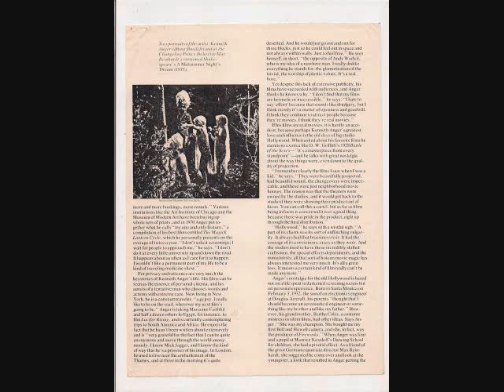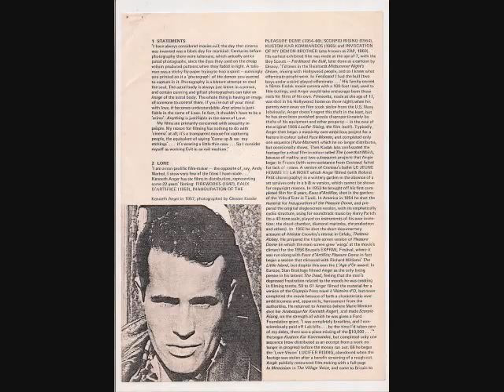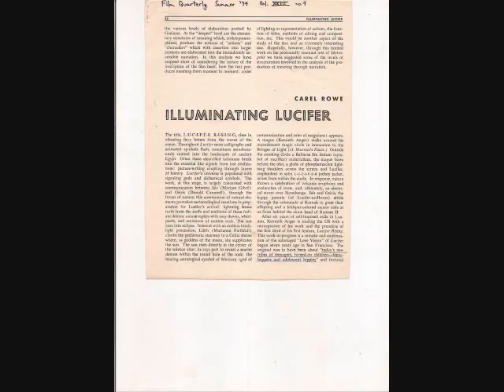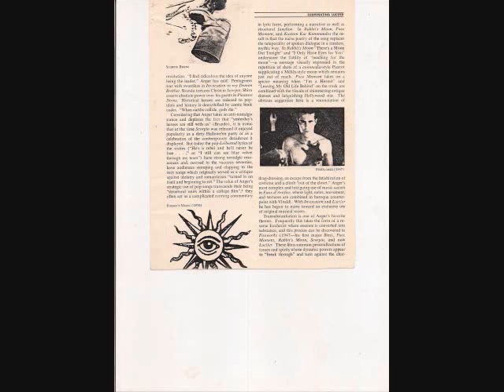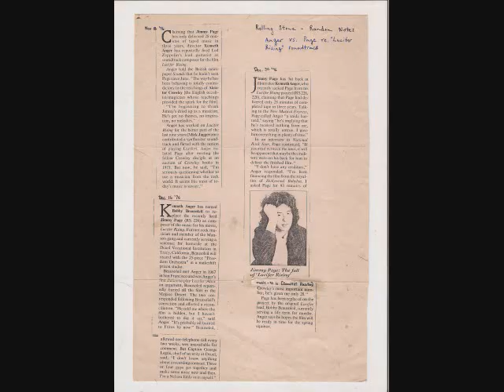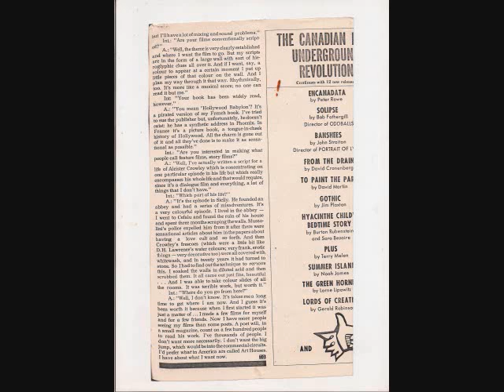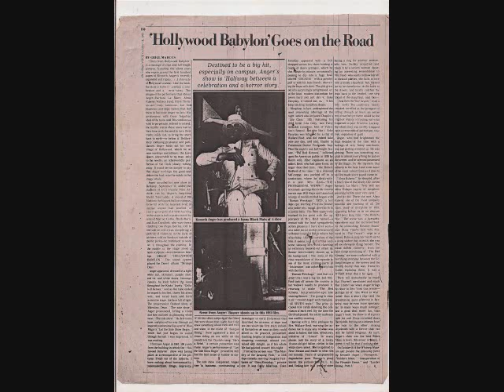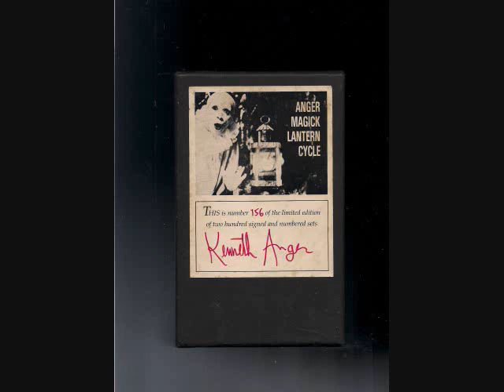Kenneth Anger - rare interviews, articles, & book excerpts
Collected mid-1970s to early 1980s.This YT upload is a selection from
the collection of 200+ pages total. I've scanned hard copy pages&uploaded them to a file hosting site where anyone interested can freely download them in 5 parts,here:
After many years of articles yellowing on shelves, I've belatedly gotten around to digitizing these pages to share.  For the slide show, in between articles I've inserted screen capture stills from Anger's films (these are not part of the collection).The music is: two songs from Anger's "Puce Moment" film, "Leaving My Old Life Behind" & "I Am a Hermit",by Jonathan Halper(1966).The third piece of music is the last 2 mins. of Jimmy Page's 23 min. soundtrack for Anger's "Lucifer Rising" recorded mid 1970s.Anger claimed Page owed him more music that was never delivered.Page's soundtrack was used briefly in some 1970s public screenings.

It's too bad clarity&text size of the scanned pages at YT is not ideal,leaving pages difficult to read.A magnifying glass might come in handy! But the downloadable files are easy to read.

Part 1 Contents:
-After Dark mag.,Dec. 1977, article with Anger interview quotes, 4 parts
-Afterimage mag. article Autumn 1970,5 parts
-American Film April 1976, vol I, no. 6,article w. interv.,5 pts.
-American Film,(circa 1979)article w. interv.,3 pts.
-An Intro. to the American Underground Film(book)by Sleldan Revan,1967,9 pgs. of excerpts
-Cinema mag. (UK), Oct. 1969, article w. interv. quotes, excellent in-depth article on Anger's films, their characters, & meanings of scenes, 9 parts.
-Contemporary Authors vol. 106 (book) Gale Research, 1982, interv.,4 pts.
-December mag. Nov. 1968, no. 10, article w. interv. quotes,3 pts.
-Ecran mag., April 1976, no. 46,interv. (in French),3 parts
-Experimental Film (book), by David Curtis, excerpts,4 pages
-Film Comment mag., Mar.- Apr. 1977,"In Memoriam:Henri Langlois",incl. piece by Anger 4 pts.
Part 2:
-Film Culture 1979(month&no.unknown)"On the Filming of 'Inauguration...'",by Samson de Brier 5 pts.
-Film Culture (1979),"Rabbit's Moon" article w. Anger quotes,11 pts.
-Film Culture,Spring 1966, no.40, interv.(originally. in Spider mag.),5 parts
-Film Culture no.44, Spring 1967, article,5 parts
-Film Culture Reader (book), Harry Smith Interview w. biog. info. on Anger,4 pts.
-Film Culture,no. 37, Summer 1965,Listing of Filmmakers & Films,2 pts.
-Film Culture,no. 48-49, Winter-Spring, 1970, article, 6 parts
-Film Culture, Winter 1963-64, no. 31, Anger filmography, + articles. 7 pts.
-Film Quarterly,Summer 1974,interv. quotes,10 pts.
-Flexipop Music mag.article,early 1980s,Aleister Crowley&pop culture,w.an Anger quote,4 parts
-Friends mag.,Sept. 1970, interview,2 parts
-Two Handbills advertising screenings of Anger films,Toronto,mid to late 1970s,4 pts.
-Misc. Film & Author Encyclopedia Entries on K. Anger4 pts.
Part 3:
-Anger Photos from Magic,The Western Tradition (book),by Francis King (1975),2 parts
-Rolling Stone,Aug. 19, 1971,Keith Richard(s) interv. excerpt.,Anger&the occult mentioned,3 pts.
-Take One mag.,Nov.3, 1967, interv.,4 parts
-Village Voice, May 17, 1973, Anger interv. w. Jonas Mekas,3 parts
-Cover of Film Culture mag. with photo of Anger(date unknown)
-Experiment in the Film (book),by Manvell, 1948,excerpt on Anger's very early films,1 pg.
-Movie Journal (book, date unknown) by Jonas Mekas, excerpt,1 pg.
-Movie Review by Anger(1978?),part of mag.article on Spielberg,by M. Tuchman (mag title unknown),1 pg.
-NY Times, Oct. 9, 1975, article,1 pg.
-Underground Film, a Critical History(book),by Parker Tyler, 1 pg. excerpt.
Part 4:
-Village Voice,Aug. 13, 1980, article w. interv. quotes,1 pg.
-Film Comment Jan.-Feb. 1979,Letters, Sitney vs. Tuchman,Anger cited,3 pts.
-Rolling Stone, Three "Random Notes" Nov.-Dec. 1976, Anger quoted re. Jimmy Page, 1 pg.
-Crawdaddy mag.,June 1975,William Burroughs interviews Jimmy Page,Anger mentioned,8 pts.
-Misc. mag. interviews with Jimmy Page,late 1970s where Anger &/or Crowley are discussed. Exact dates & some mag titles unknown,17 parts.
-The Magus,ch.on Anger from book Visionary Film(1978),by Sitney,w. useful film notes by Anger, 24 pts
-Film Quarterly, Summer 1979, "Illuminating Lucifer (Rising)".This article was uploaded
previously in part 2, but this 2nd upload is a clearer photocopy with better photo reproduction.(In prior contents descriptions I confused this article with the 1969 Cinema mag. one. Of the two, the Cinema mag. one's best for in-depth elucidation of Anger's films).
Part 5:
-Up & Down With The Rolling Stones, By Tony Sanchez(book,1978)excerpts,8 pts..